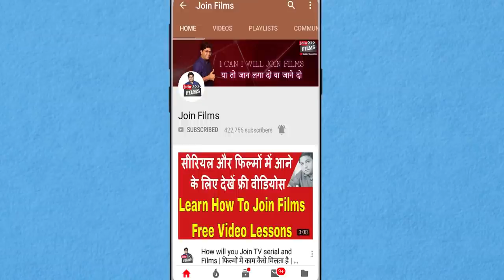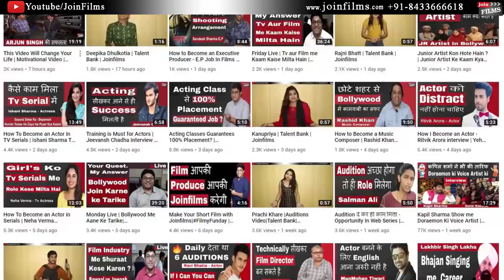Looks doesn't matter to become Successful in Bollywood | Raj Kumar Kanojia | FilmyFunday |Joinfilms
Fake Auditions - How To Spot Them ~ फेक ऑडिशंस से कैसे बचें | :-

Rajkumar Kanojia is an Indian Bollywood Actor from Hardoi district of Uttar Pradesh, India. Rajkumar is known for his comedic roles in numerous regional and international movies. He has also starred in many commercials and TV serials.